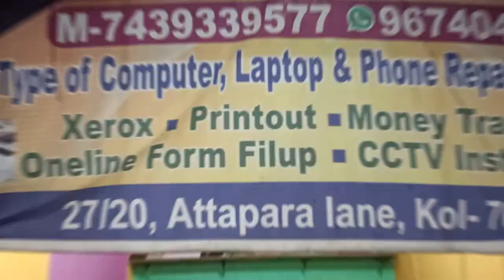new computer in kolkata | Rs-9,999/- | SSD Hard Disk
LAPTOP/COMPUTER
Rahul Tech World
277/20, Attapara Lane, Kolkata-700050

shop with us
* Zebronics USB Speaker with RGB Lights -Rs-888/-
* Logitech Speaker (Black and White) Rs-1449/-
* SanDisk Ultra microSD Card 32GB Rs-432/-
* boAt Airdopes 311v2 Rs-1899/
* boAt Airdopes 201 Rs-₹1,599/
* pTron Bassbuds Pro Rs-₹1,299/